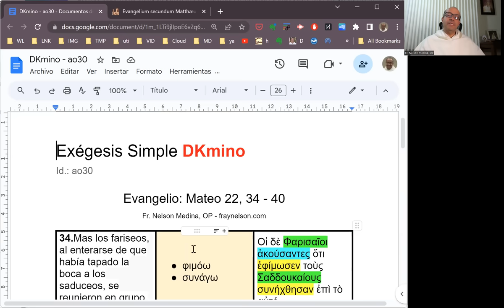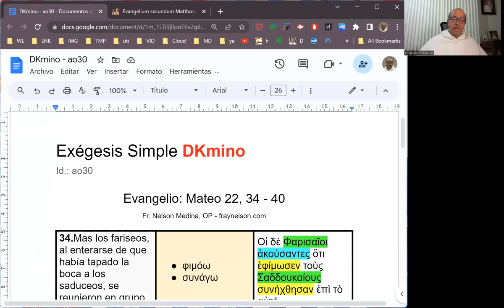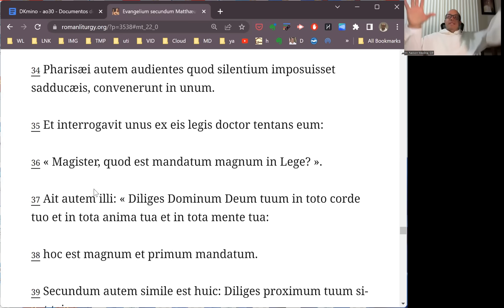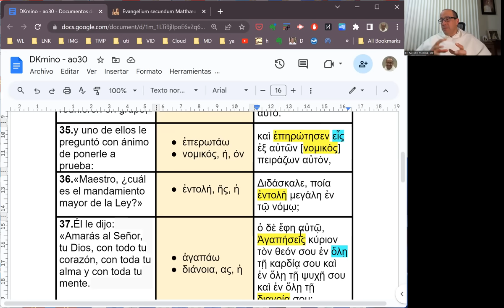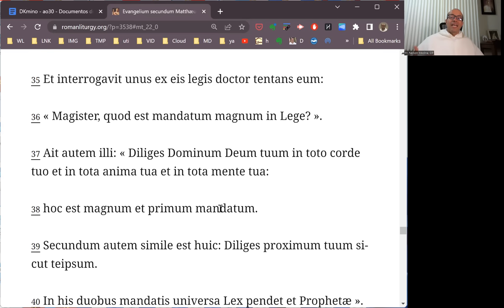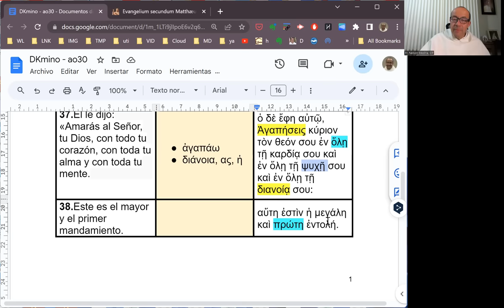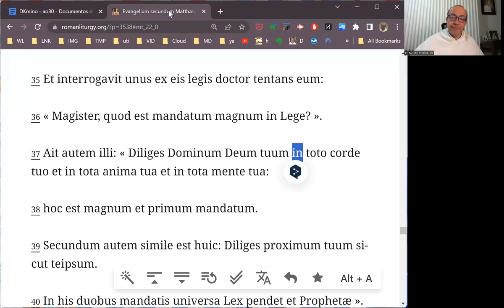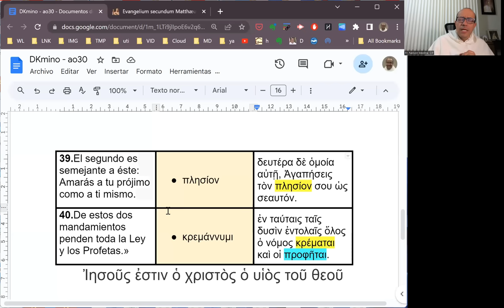[128] Exégesis Simple para el Domingo XXX del Tiempo Ordinario, ciclo A (DKmino 128)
[Dios no es tan complicado.]

* Un estudio del vocabulario, las características principales y el mensaje del Evangelio para el Domingo XXX del Tiempo Ordinario, ciclo A: Mateo 22, 34-40.